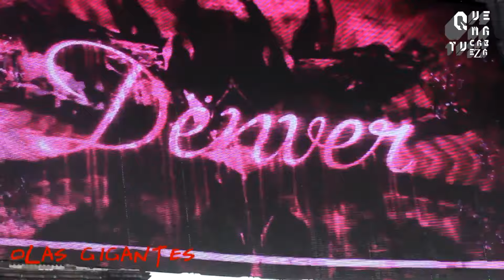DËNVER/OLAS GIGANTES [EN EL ZÓCALO]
Presentación de Dënver interpretando la canción "Olas Gigantes" de su álbum Música, Gramática, Gimnasia en la Semana de las Juventudes 2016.